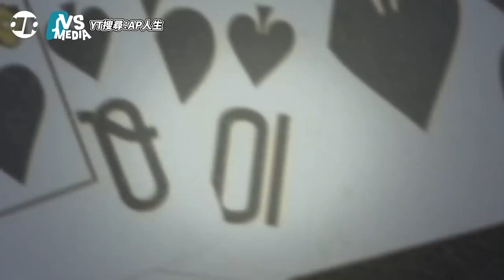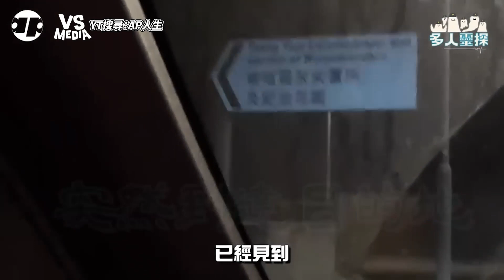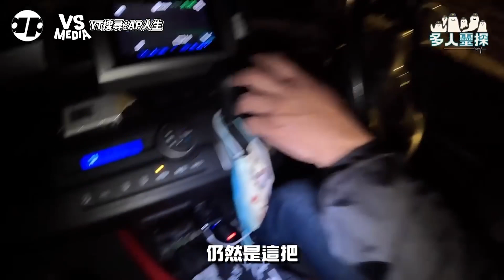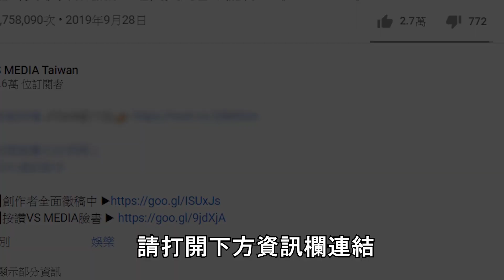勇闖香港鬧鬼名點曾咀骨灰龕！神秘力量干擾？地圖不斷失靈？｜VS MEDIAｘ@apateyourcupcake